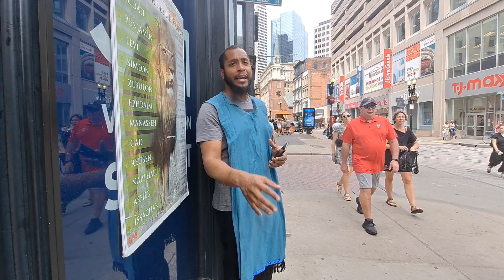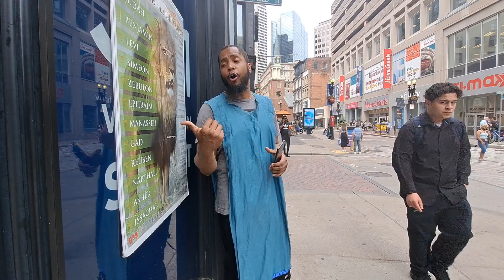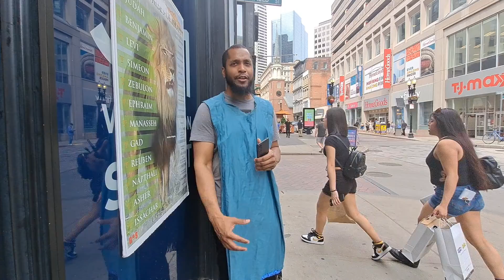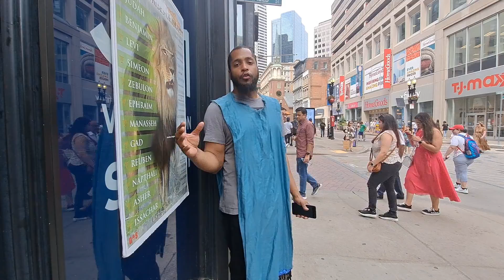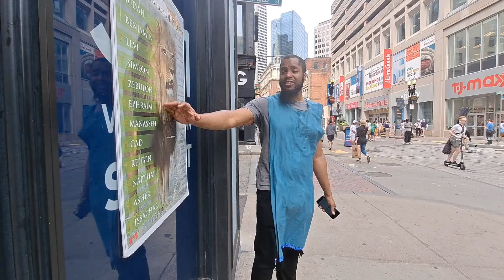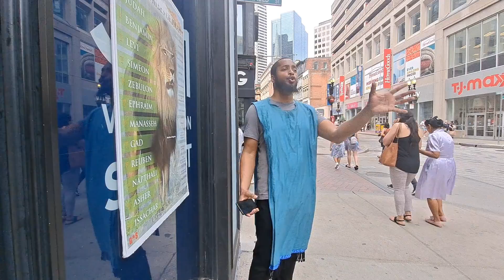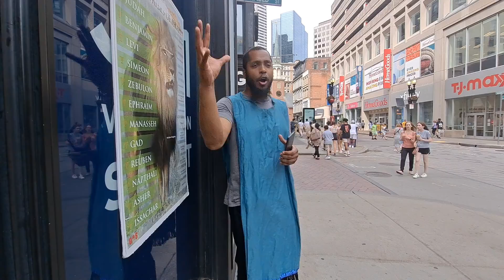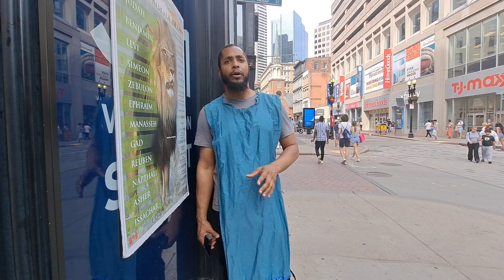Prophecies effect everybody whether you believe it or not